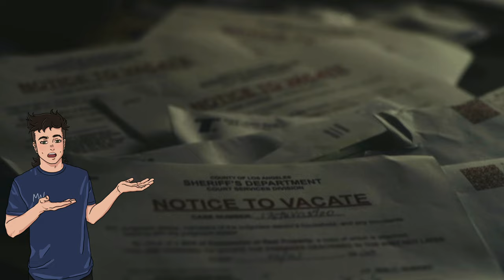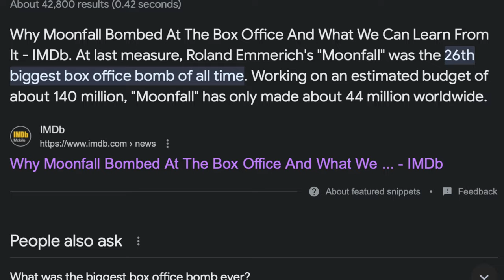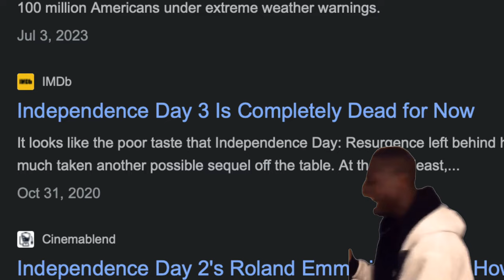The Craziest World Ending Movie I've Ever Seen: Moonfall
Moonfall is the brain child of writer director Roland Emmerich, the mastermind behind Independence Day 1 and 2 as well as the movie 2012. I have watched a lot of bad movies but Moonfall takes so many turns into insanity it's almost hard to imagine. Staring Patrick Wilson, the most recognizable man in Hollywood, Halle Berry and even Donald Sutherland shows up! Full of over the top action, weird writing and CGI that makes you bard Moonfall grabs you and never lets go. So come along with me on this adventure as we look at the craziest disaster movie ever made.

Also it has one too many Elon Musk suck up lines for my taste,

Grateful Earth Coffee Discount Link (one of my favorites)